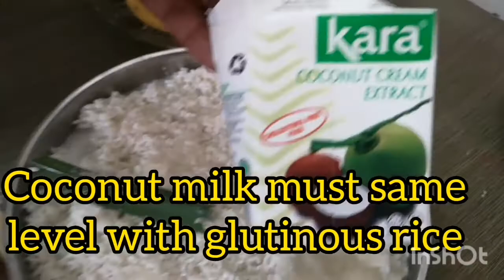Mango sticky rice. easy way .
Glutinous rice. sticky rice with sweet mango. Realy super taste.
I tasted this dish, when I was visited

Ingredients

Step 1.. Steam
Glutinous rice.
Soaked
Coconut milk
salt
sugar

Step 2.. Boile.. Make as cream
Coconut milk
salt
sugar
rice flour

Step 3
Cut sweet mango and eat.

Kindly view and comments. 🤗👇

Salted fish, கருவாடு ஊறுகாய்.
Tamarind leaf thuvayal, புளி இலை துவையல்
Semolina cake.
No oven, no steam
Fish curry & ragi balls
Pineapple fried rice
Pineapple prawn sambal.
Spicy chicken Indian pizza. Special by Maya
👆Menu by sadia. Kuih cinnamon dari Saudi.
Kindly watch and comment. Nandri